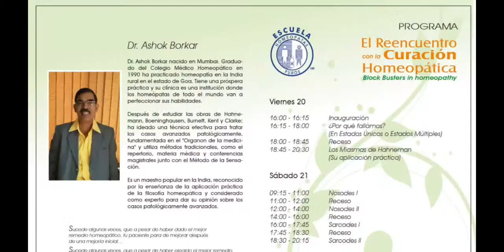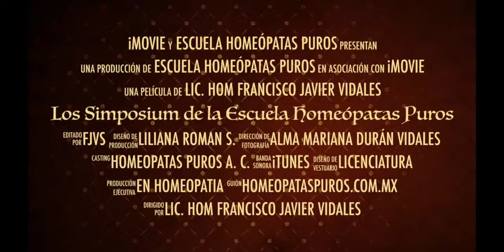Homeopático E141 ANTIMONIUM CRUDUM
Los pacientes adultos típicos de Antimonium crudum son quietos, suaves, sensitivos y emocionales.
 Los niños Antimonium Crudum, sin embargo, son corajudos e irritables y puede ser difícil diferenciarlos con los Chamomilla.
 La diferenciación con Chamomilla aún es más difícil porque ambos remedios tienen una aversión a ser tocados o cuando los miran (observan).
En el adulto nosotros vemos personas con sensibilidad emocional los cuales se vuelven “melosos y románticos a la luz de la luna”.
El paciente es conmovido sentimentalmente y frecuentemente tiene una amplia diversidad de intereses intelectuales y sensitivos.
El principal lugar de acción es en el tracto gastrointestinal, la lengua, el estómago, el recto.